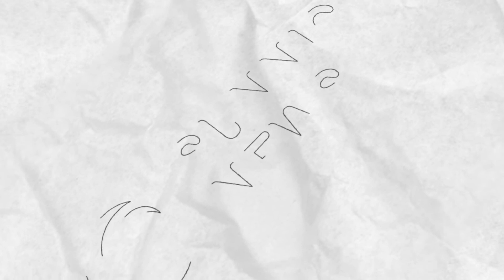Chunavi Express: UP, Uttrakhand, Punjab, Manipur, Goa Big Breakings